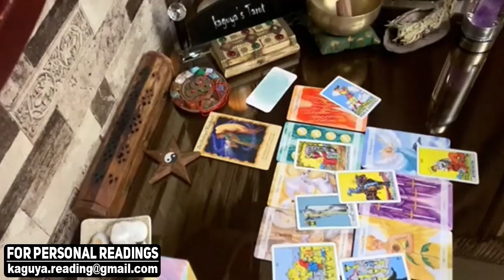SAGITTARIUS A love phone call is coming, September 2021 Tarot Love Reading